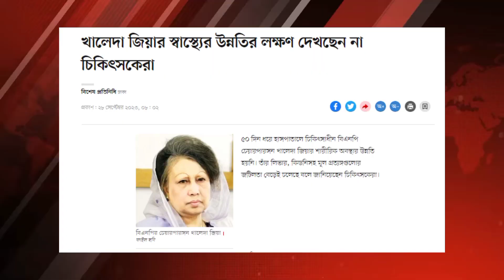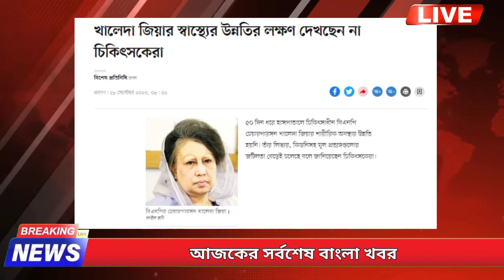এই মাত্র পাওয়া খবর ।। খালেদা জিয়া স্বাস্থ্য উন্নতি লক্ষণ দেখছে না চিকিৎসকেরা || Somoy 24 News